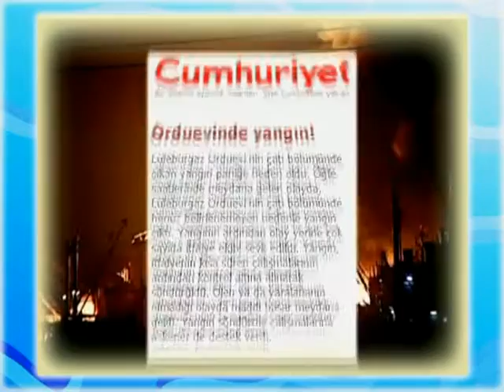The Elide Fire Extinguishing Ball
Is a ball-shaped fire extinguishing device.  Simply tossed into the vicinity of a fire, it will activate within 3-10 seconds and effectively disperse the fire extinguishing chemicals held inside it.  When a fire occurs and no one is present, the Elide Fire Extinguishing Ball will self-activate as it comes into contact with the blaze and emits a loud noise as a fire alarm. Because of this feature, it can be placed within any fire-prone area, such as above an electrical circuit breaker panel or switch or mounted in kitchens.  There are no special skills or training required in its use and no need to face the dangers of a fire. No inspection or maintenance is required over a product useful lifespan of 5 (five) years.
Fire Fighting Problems
Have you ever heard or noted for yourself that 90% of ordinary people cannot use fire-extinguishing equipment as needed when they are faced with an actual blaze? Are you one of those people who have found themselves unable to effectively use such equipment in a real blaze situation?  Perhaps, it was because of one or more of the following reasons:
Overcoming Problems
The revolutionary Elide Fire Extinguishing Ball offers you advantages that excel over conventional fire fighting systems.
Lightweight -
 Weighing less than 1.3 kg., it can therefore be easily deployed by women, children, the elderly and even many  if not most  physically-handicapped people, because they can lift, carry and toss it where needed.
Fast and Effective -
 Toss it into the base of the fire or install it in one of our holders within any area at risk of fire.
Environmentally Friendly
 The Elide Fire Extinguishing Ball helps protect the environment as well.  This because it does not give off excess carbon dioxide during or after the blaze has been       extinguished, thereby helping to protect the ozone layer.
Material Safety Data Sheet for Dry Chemical Powder    ABC or Mono Ammonium Phosphate
 After use, the chemicals released by the Elide Fire Extinguishing Ball will not endanger the environment,      whether it be natural organisms such as plants and trees, or pollute water suppliesin fact, these chemicals help some plant life to thrive.
Overcoming Problems
 Basic Features of Elide Fire Extinguishing Ball
- Weight: 1.3 kg.  Ball-shaped
- One ball covers and contains fires within a space of 9.12m3  the operational effective radius is 1.296 meters
- Useful life of 5 (five) years
- Extinguishes Class A*, B* and C* fires (operational limitations apply).
- 1A* fires would include blazes fueled by carbonaceous solids such as wood,   cloth, paper, rubber or plastics.  Just toss the ball into the vicinity of the base   of the firemore than one ball may be used if required.
- Small 5B* or C* conflagrations are extinguished as well, or the Ball may be installed in a location where fires may be ignited.  The ball will self-activate in   3-10 seconds after flame contact, bursting and spreading a dry chemical   powder automatically.  When installed in adequate numbers and in   appropriate locations, you can rest at ease that you are protected against   accidental fires.